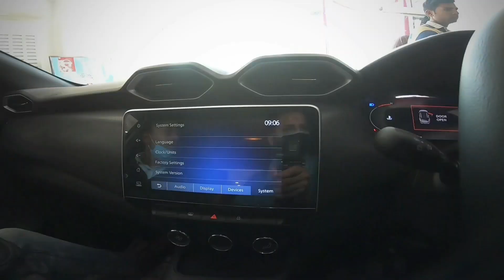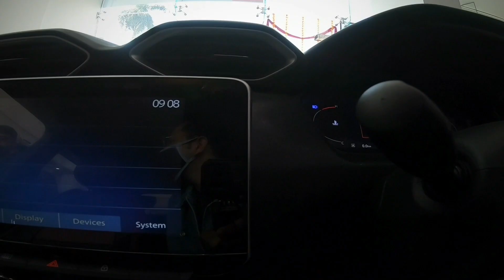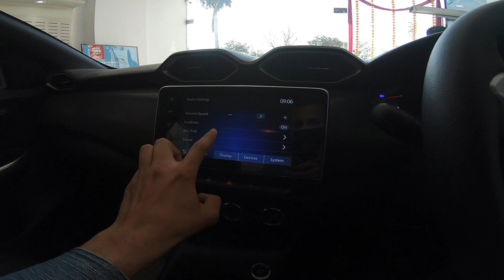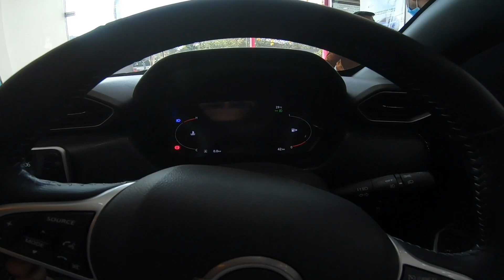Nissan MAGNITE | Build Quality | Best varient | Chandrakant Dubey